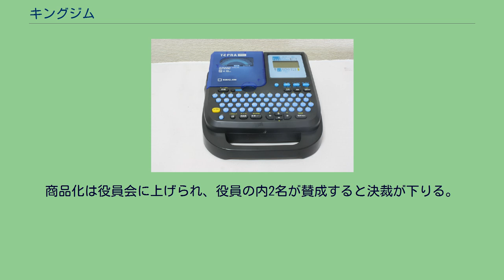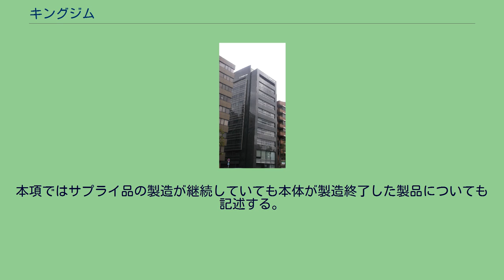キングジム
株式会社キングジム（英: KING JIM CO., LTD.）は、主にオフィス、家庭用の文具を企画・製造販売する日本の企業。
本社は東京都千代田区東神田2-10-18に所在。
ファイル用品と電子文具「テプラ」の製造販売の2つの柱とし、多くの独創的商品で知られる。
事務ファイルで国内第1位、厚型ファイルで圧倒的シェアを誇る。
「万人に売れるものではなく1割の人に強く求められるものを目指す」ことを開発理念の一つとする。
創業時の店名「名鑑堂」は、最初の販売商品が「特許人名簿」と「印鑑簿」であったことから、それらを売る店という意味で名乗ったものである。
また、「キングジム」という社名は「キング事務用品」を短くした名称である。
いつの頃からか「事務用品の王様を目指す」意気込みから名鑑堂の商う事務用品に「キング」を冠した「キング事務用品」という名称がブランド化していたのであるが、それならいっそのことこのブランドを社名にすればよいのではないかということになり、長すぎる名前を縮めて「キングジム」になったという。
当初はボクシングジムと間違えられることもよくあったらしい。
商品化は役員会に上げられ、役員の内2名が賛成すると決裁が下りる。
多数決や社長の一存ではないため、衛生用品など文具ではないがオフィスで使用される関連商品の展開を時代に合わせて行っている。
主にオフィスで用いられることが多いが、近年は「スキットマン」シリーズのように家庭向けにも積極的である。
オフィス向けでは特注品にも対応している。
テプラとポメラ 左：テプラ。
本体の操作面は、記録部、液晶ディスプレイ、コンパクトにまとめられたキーボードの、3つで構成されている。
本体と一体型の把手が付いている。
右：ポメラ。
折り畳み式のキーボードと、液晶ディスプレイを含む本体からなる。
新型コロナウイルス感染症の世界的流行により需要が高まった2020年（令和2年）以降、事業者向けの衛生用品を販売している。
本項ではサプライ品の製造が継続していても本体が製造終了した製品についても記述する。
国内グループ企業 海外グループ企業